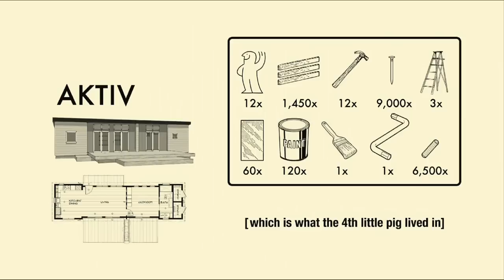[adult swim] Ikea Aktiv Prefab Home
Artist: Moogul
Album: Chill Out After Work
Song: Moogul's Lounge